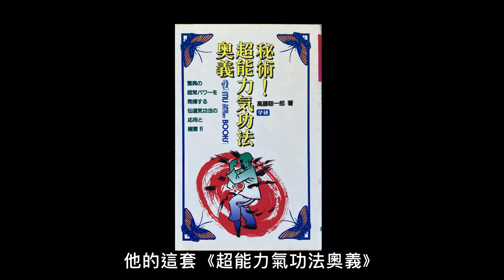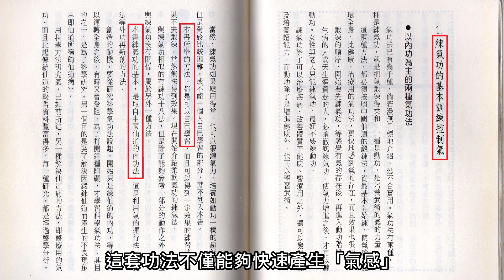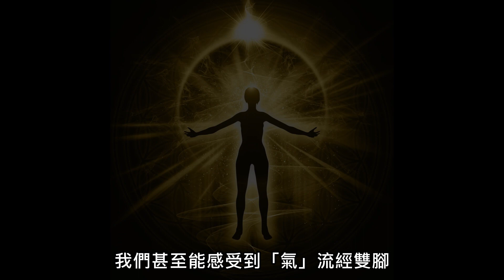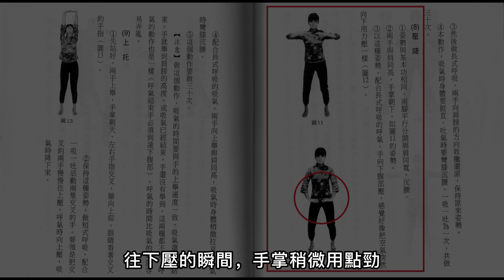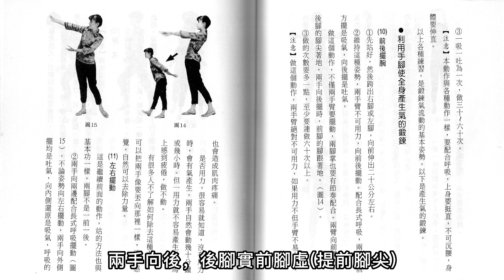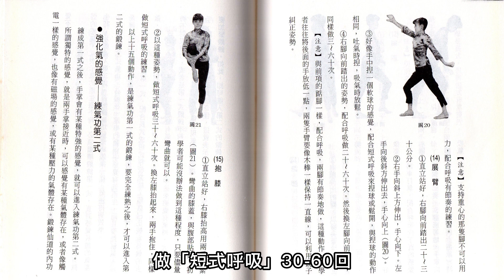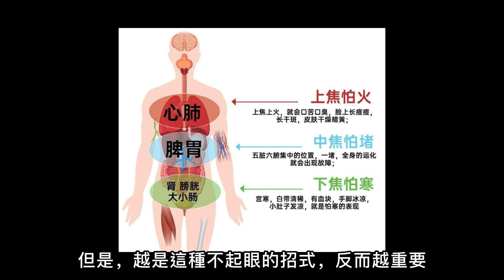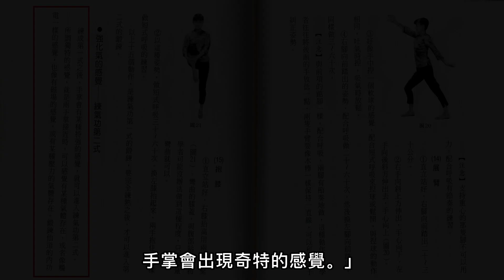凡人修仙(6)超能力氣功法奧義，練氣功第1式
㊙️粉絲會員區的特殊福利：
1.深入探討與解說仙道、氣功、站樁、特異功能、修行……等相關主題。
2.不定期更新〔會員專屬〕影片。